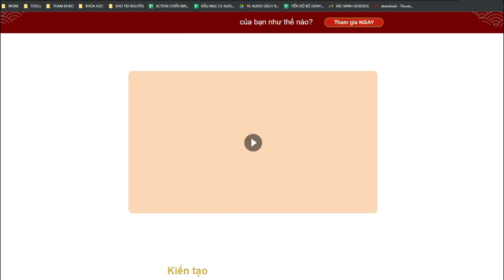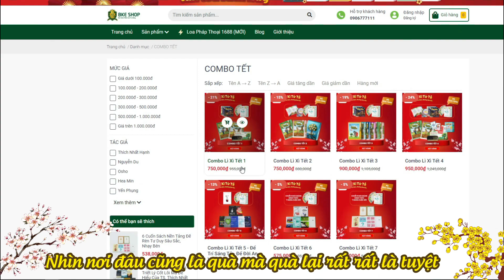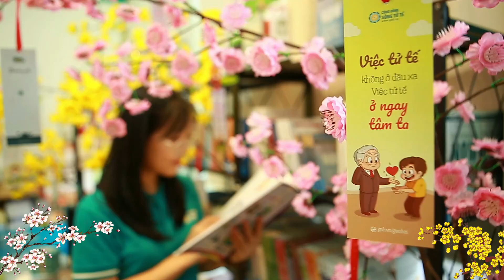Cùng Làm Việc Tốt - Parody | Cộng Đồng Sống Tử Tế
CÙNG LÀM VIỆC TỐT
Nhạc: Làm gì phải hốt
Lời: Hoàng Ngọc Anh
Thể hiện: Cộng Đồng Sống Tử Tế

Gà là gà đang gáy, ó o một ngày lại tới
Cùng làm điều tử tế, giúp cho đủ thứ trên đời
Mẹ và bà một góc, đếm lá dong để mà gói bánh
Còn mình thì theo bố, giúp ích cho làng xóm thân thương

Mang quần áo để trao,
Đưa tiền xong rồi sao?
Mong chờ bao mùa trăng, đi làm thiện mà thật là khó
Bao người không đủ no
Trăm ngàn thứ phải lo
Mang quà đi để cho mà chưa kịp cho đã lo sốt vó

Tết đến nơi rồi, tặng gì đây các anh mình ơi
Tết đến nơi rồi, tặng gì đây các em mình ơi
Tết đến nơi rồi, mình cũng nghĩ cách giúp người
Thêm TRÍ TUỆ  vào hỡi các mình ơi, hỡi các mình ơi!

Cùng làm việc tốt! Nào nào mình làm việc tốt!
Chọn quà tử tế, đón Tết đến, thêm hân hoan
Chọn thật là nhiều sách, đón Tết đến thêm vững vàng, ya

Sáng tinh mơ đã nghe em bé trong làng
Cùng đọc sách, vui đùa và hát ca
Làm mình cũng vui lây qua Bê ke Shop xem nào
Chỉ thấy quá trời là sách tinh hoa

Nhìn nơi đâu cũng là quà mà quà lại rất, rất là tuyệt
ú ù, mình cũng muốn mua
Tìm câu thơ treo cành đào mà nhìn lại thấy bookmark đây rồi

BKe tặng em quà cho đoạn rap dài một phút
Để dành quà đó mang đi từ thiện, hi vọng sẽ giúp được một chút
Mong anh chị, ở bên đó, luôn mạnh khỏe và luôn vui
Để còn viết thêm, nhiều sách nữa, mang ấn phẩm đến khắp mọi nơi
Cùng gieo trồng, nhân- cách đạo đức, khát khao này chưa bao giờ vơi
Đưa điều tử tế, bay đi thật xa, đi làm thiện ở khắp mọi nơi, ya

Em muốn mọi người vui
Cùng tăng thêm Nội lực
Nên em chọn nhiều sách mới, thêm bộ loa hàm dưỡng tâm hồn
Nhiều khi mong có Mạnh Thường Quân, chạy tới dúi cục tiền màu xanh
"Các em cứ yên tâm làm thiện, còn việ c kinh phí cứ để bọn anh" oh

Chọn thật là nhiều sách, đón Tết đến thêm vững vàng
(x2)

Chúng tôi có một trăn trở hằn sâu về nhân cách đạo đức của con người và đang trên hành trình gìn giữ lời dạy ấy bằng dự án Gieo Hạt Cùng Vĩ Nhân